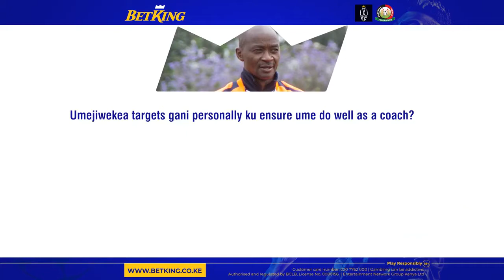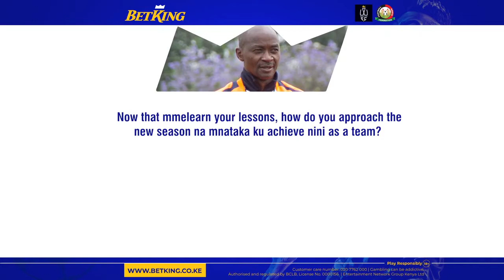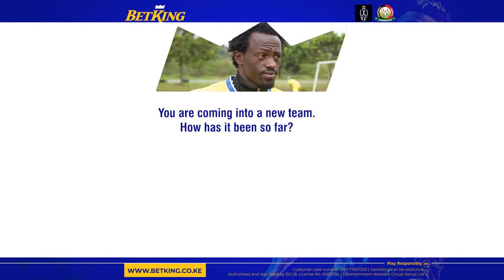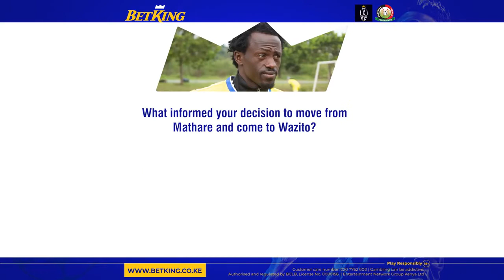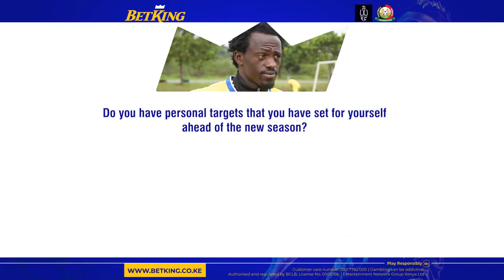BetKing visits Wazito FC